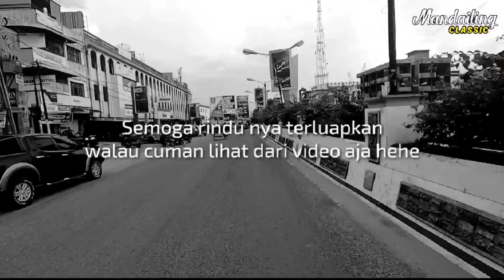Padangsidimpuan - Jannah Nasution